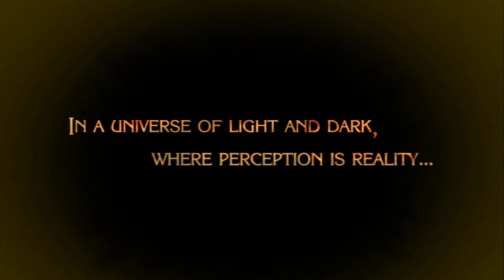The Reveal Of The Bi+chy Witch | Bayonetta (1)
Welcome to the second new console series on my channel. I am hoping you are all looking forward to this Umbra witch in the future. Bayonetta is one of my most favorite intense fighting games that I play. Hopefully you all agree. Hope you all enjoyed the first video and look forward to more Bayonetta!
Thank you guys so much for watching my new video. I really appreciate it!